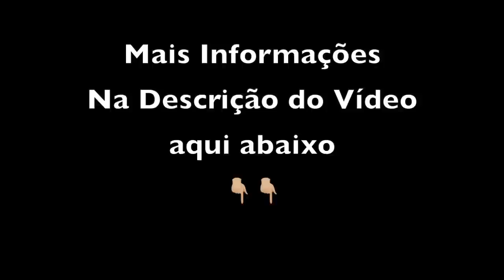COMO COMBATER A FORMIGA SAÚVA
Inscrição gratuita na Semana do Sítio Ecológico, de 29 de maio a 2 de junho

A maioria das pessoas que mora nas grandes metrópoles quer se mudar para o campo, segundo uma recente pesquisa do Ibope.
A mudança para o campo, no entanto, não deve ser apenas uma mudança de endereço.
É preciso adotar um novo estilo de vida. Caso contrário, só vamos reproduzir o mesmo ambiente tóxico das cidades – e causar destruição em locais que estavam preservados.
E não é isso que você quer, não é mesmo?
Na Semana do Sítio Ecológico você vai aprender que existe um caminho para que a mudança seja planejada, respeitando os ciclos da Natureza.
E quem já tem um terreno ou mesmo um sítio vai descobrir que é possível transformar sua propriedade rural em um pedaço do paraíso.
O permacultor Edilson Cazeloto, o Dirço, vai mostrar como viver em um lugar onde você vai beber água limpa, respirar ar puro e produzir alimento sem veneno.
Para planejar um sítio ecológico, o Dirço vai apresentar a permacultura, uma metodologia de design ecológico, que segue 3 princípios éticos: cuidar da Terra, cuidar das pessoas e repartir o excedente.

Veja a programação das aulas da Semana do Sítio Ecológico

Segunda, dia 29 de maio, às 20h
Adeus Metrópole. Vou morar na roça

Quarta, dia 31 de maio, às 20h
Vida no campo: do sonho ao projeto

Sexta, dia 2 de junho, às 20h
Sítio Ecológico na prática

egunda, dia 5 de junho, às 8h
Inscrição aberta Curso Sítio Ecológico

O ex-professor de pós graduação que largou tudo pra morar na roça
Há 15 anos, o hoje permacultor Edilson Cazeloto, o Dirço, ainda era um professor de pós-graduação de uma renomada universidade e estava no auge da carreira quando decidiu trocar a lousa pela enxada. A vida na cidade simplesmente não fazia mais sentido.
Quando fez sua transição da cidade para o campo não sabia a diferença de uma enxada para um enxadão. Mal sabia segurar um martelo. Depois de cometer inúmeros erros, construiu sua própria casa em bioconstrução usando mais de 10 técnicas.
Hoje é guardião do Sítio Pau d’Água, em Piracaia-SP, um espaço que ajuda pessoas em processo de transição da cidade para o campo e que desejam viver em um sítio ecológico.